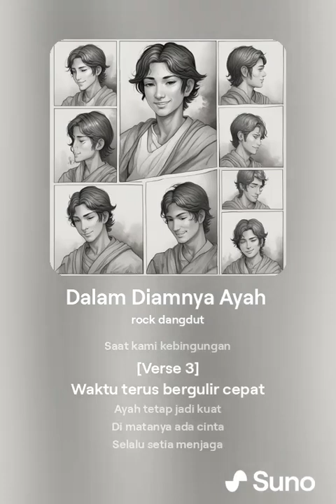Dalam Diamnya Ayah